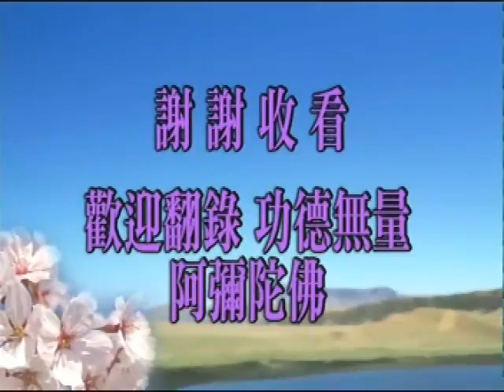净空法师 勸學2a